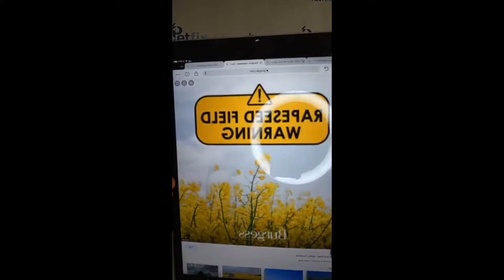Misinformation Regarding the Rapeseed Plant and Animals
In this short IGTV session, Pete Wedderburn debunks the social media myth that rapeseed fields are dangerous to dogs. Petfix Club is all about providing trusted information about pets. This fake news provides a good example of misinformation that can mislead owners. If you want evidence-based, properly researched information, talk to us